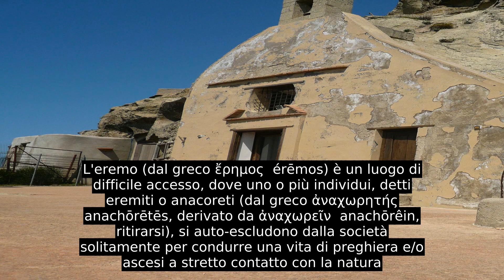Eremo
L'eremo (dal greco ἔρημος  érēmos) è un luogo di difficile accesso, dove uno o più individui, detti eremiti o anacoreti (dal greco ἀναχωρητής anachōrētēs, derivato da ἀναχωρεῖν  anachōrêin, ritirarsi), si auto-escludono dalla società solitamente per condurre una vita di preghiera e/o ascesi a stretto contatto con la natura